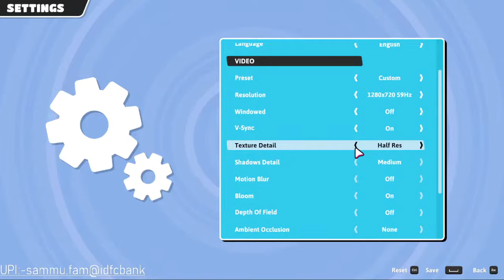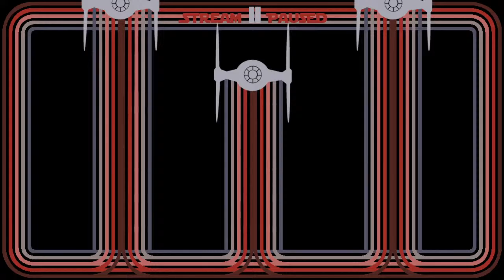LET'S TRY FOR CROWN | FALL GUYS | LEFT 4 DEAD 2 | Tanish Gaming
Hello Guys,
My Name Is Tanish Jain
I am here to entertain u guys
Graphic Card :- Asus NVIDIA Geforce GT 710 2 GB DDR4 Graphics Card
Motherboard :- MSI H310M PRO-VDH PLUS
Ram :- Crucial DDR4 8 GB (Single Channel)
Cabinet ;- Antec NX200 Mid-Tower Case Cabine
Keyboard & Mouse combo :- Zebronics ZEB-TRANSFORMER
Headphone :- RedGear Cloak Wired RGB Gaming Headphones
MICROPHONE :- Cosmic byte aliean gaming mic